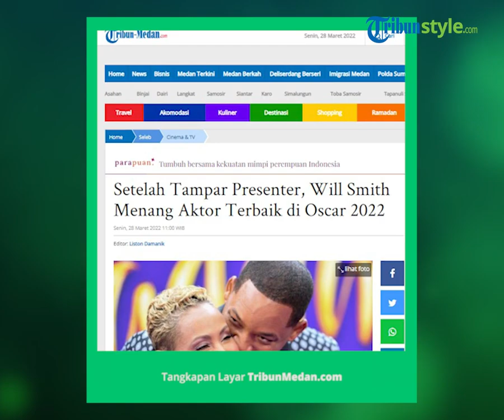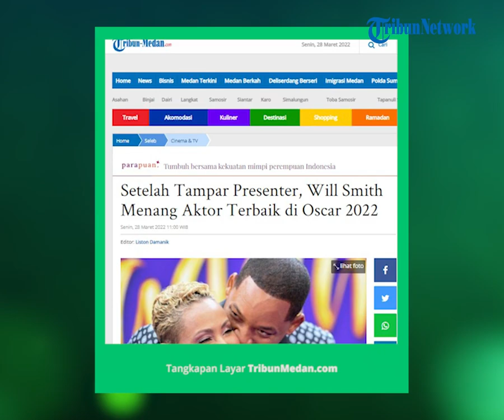Heboh Aksi Will Smith Menampar Chris Rock, Langsung Minta Maaf setelah Raih Penghargaan Oscar 2022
TRIBUN-VIDEO.COM - Will Smith melakukan tindakan mengebohkan di atas panggung Oscar 2022.

Aktor Will Smith menampar presenter Chris Rock karena dinilai melecehkan istrinya, Jada Pinkett Smith.

Pasalnya Will Smith menampar komedian Chris Rock di atas panggung, geram lantaran istri dibuat lelucon.